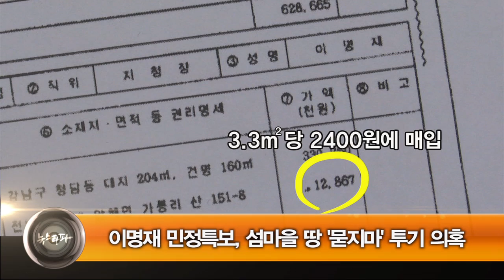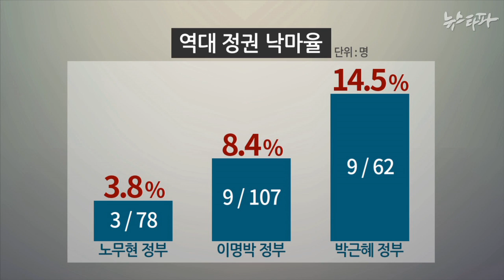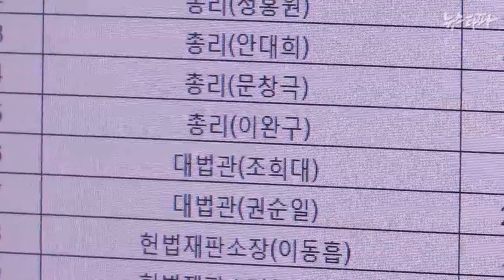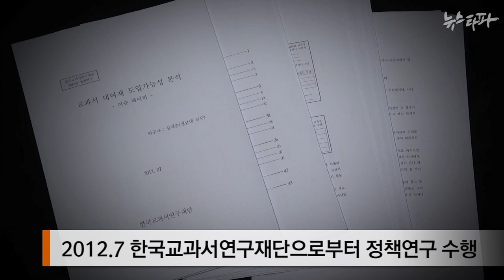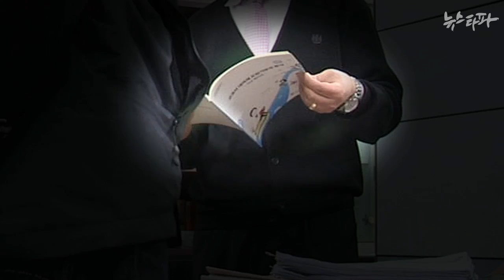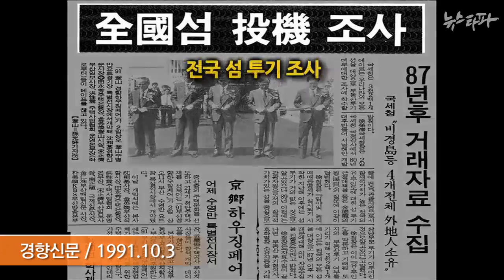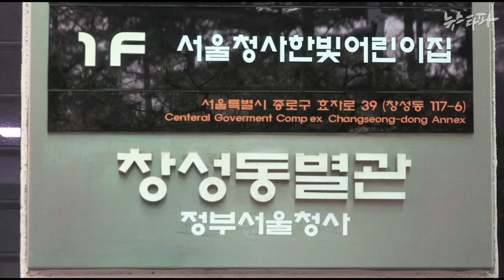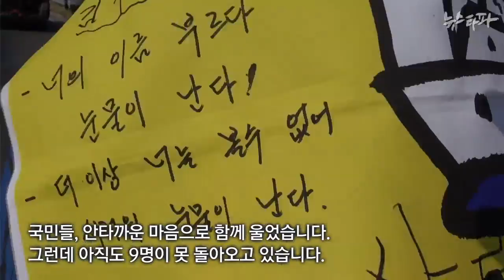뉴스타파 - 끝없는 ‘수첩 인사’...검증 실종(2015.2.17)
1.수치로 본 박근혜정부 인사참사… “45%가 부적격”
2.김재춘 교육차관, 엉터리 연구보고서로 천만 원 받아
3.이명재 민정특보,  섬마을 땅 '묻지마’ 투기 의혹
4.손을 잡아야 해